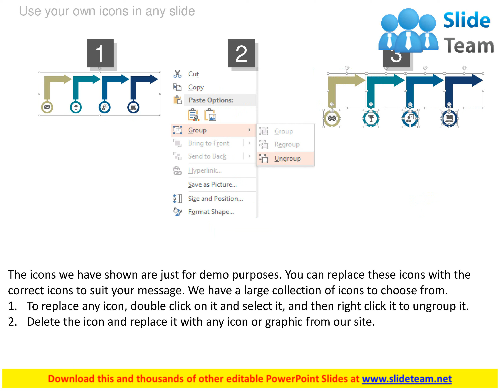four arrows and icons for technology application powerpoint slides